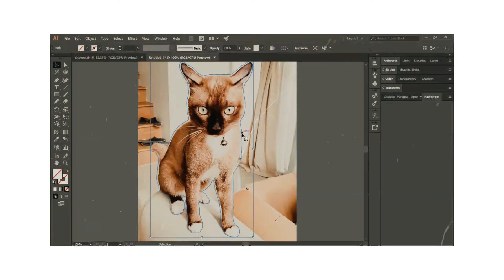how to make chavee t-shirt / DFT / how to / ep : 10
ใครที่เป็นทาสน้องๆ บอกเลยว่า ไม่ควรพลาด *.*
camera 1 : olympus em 1 mark ii
camera 2 : samsung s10
editing vdo : filmora9